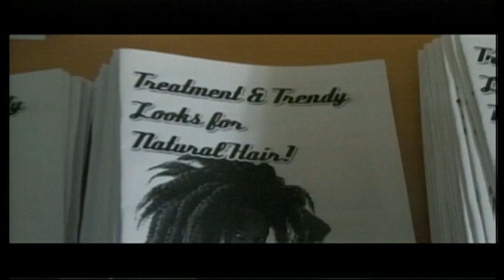2013 ATV journaal DLRY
Naturally Natural